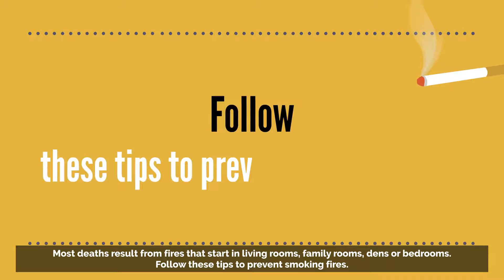Help prevent smoke-related fires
Smoking is the number one cause of fatal home fires in Ontario. Follow these tips to prevent a smoking-related fire. For more fire safety tips, visit vaughan.ca/fire.